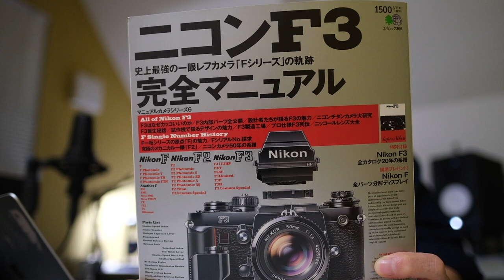あけましておめでとうございます。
みなさん、今年もよろしくお願いします。ところで、モナクロギャラリーの発表は明日に延期します。申し訳ありません。